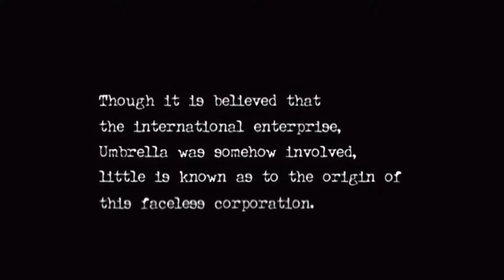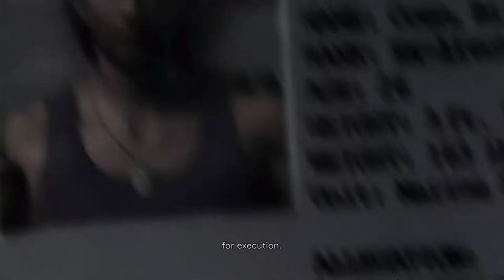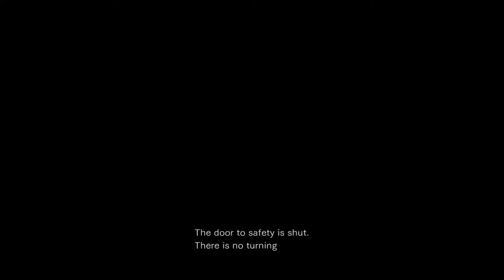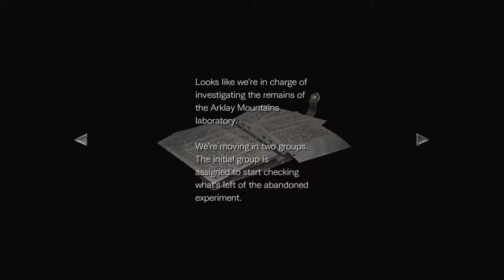Resident Evil 0 HD [1] Two Heads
For some reason Resident Evil games -really- like disconnecting my Xbox 360 controller and no longer recognizing them, so I had to play with the mouse + keyboard for the latter half of the video which was an... unpleasant experience. It's also why I took some of those dog hits.

I have a serious soft spot for Resident Evil 0. The train is hands down the best and most atmospheric environment in a Resident Evil game I've played, and I suspect 2 and 3 wouldn't have anything that would surpass that. That said, RE0 isn't perfect, and there are some things I would love to change.